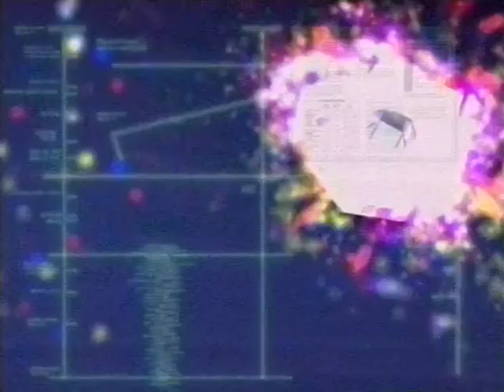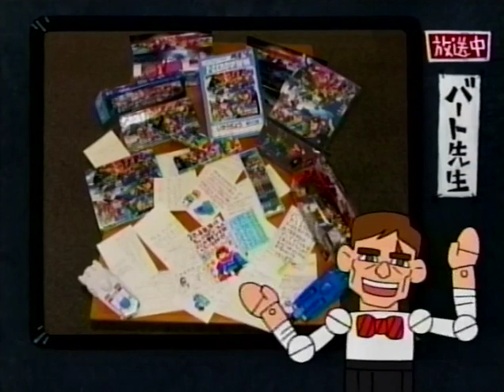F-Zero The Legend of Falcon Lap 45 - Zoda [Subbed]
F-Zero The Legend of Falcon Lap 45 - Zoda [Subbed]. In celebration of the 9th anniversary of the anime, I decided to sub the show with my friend Zedopp. We weren't too sure about some of the names, so they may not be entirely correct, but everything else should be fairly close to the original.

The material presented in the video belongs to Ashi Productions and TV Tokyo. We make no claims to anything. This is a fansub by fans for fans. If you want to use these subs as a basis for other subs, please let me or Zedopp know in advance. Thanks to [ARR] for the original episode encoding. Don't forget the click that "cc" button on the video and choose "English" to turn on the subs.